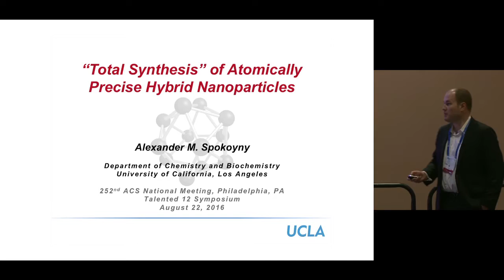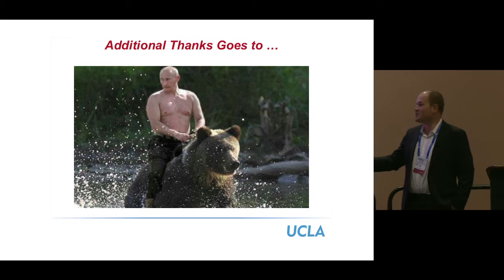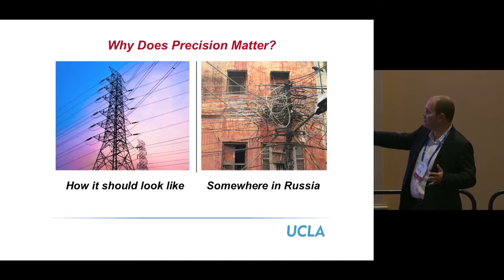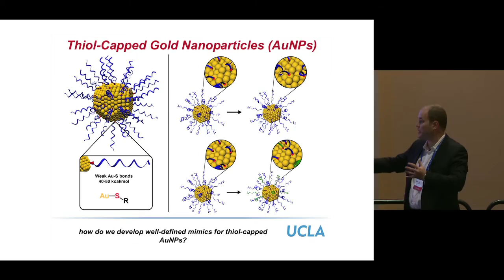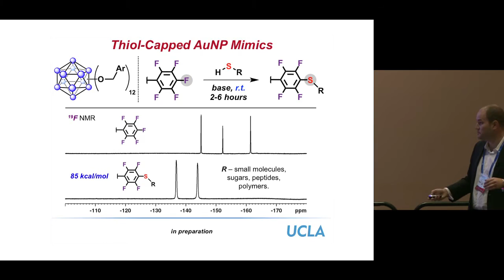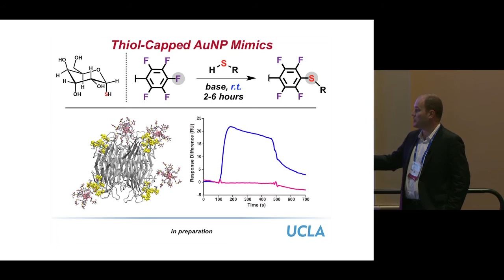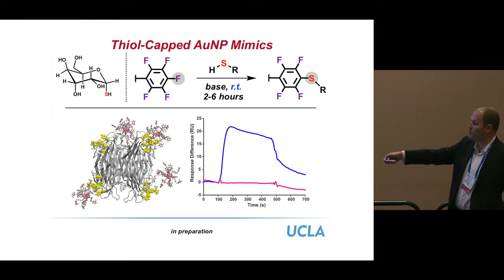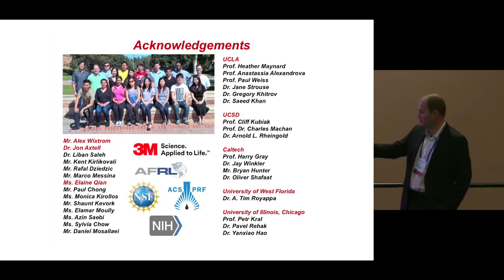Alex Spokoyny, Inorganic Architect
Alex Spokoyny is exploring the frontier between molecules and nanomaterials. Watch how his team is building inorganic nanoparticles with atomic precision that could benefit numerous fields, including medicine and energy storage. Spokoyny delivered this presentation at the Aug. 22 Talented 12 symposium held at the American Chemical Society national meeting in Philadelphia.